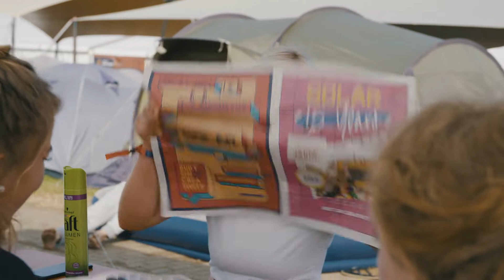SOLAR 2019 - SATURDAY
Video: Ivy Media